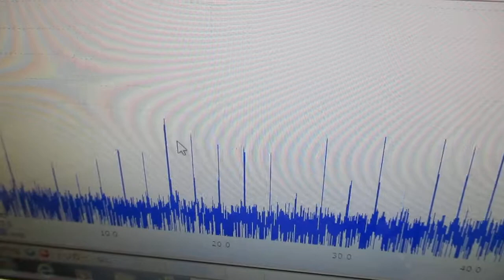オリジナル超音波実験 ultrasonic-labo